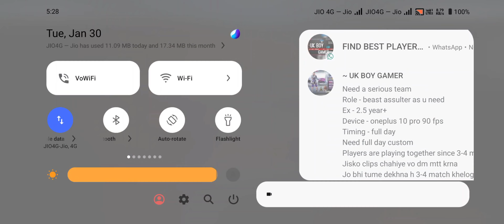GTA VICE CITY || MISSION #6 || RIOT#viral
GTA VICE CITY || MISSION #6 || RIOT

gta vice city
riot
gta vice city walkthrough
gta trilogy
gta definitive edition review
Gta definitive edition
gta vice city cheat codes 2023
Gta vice city cheat codes
gta vc
Gta vice city riot mission
DBS GAMING